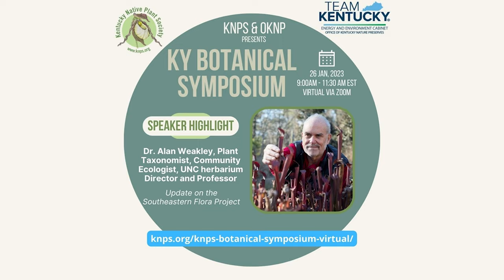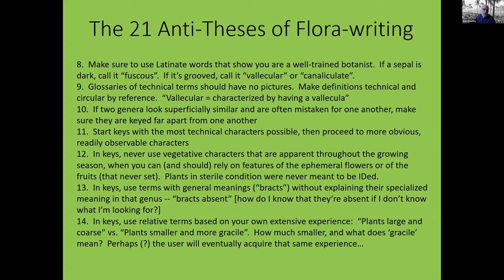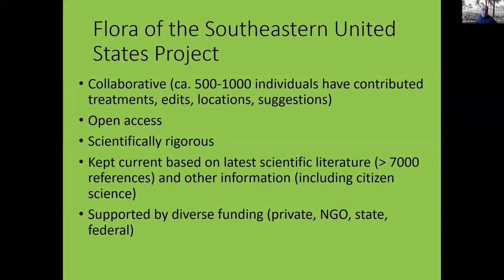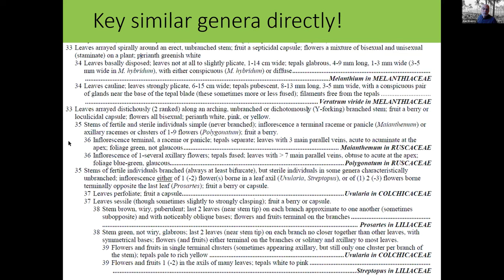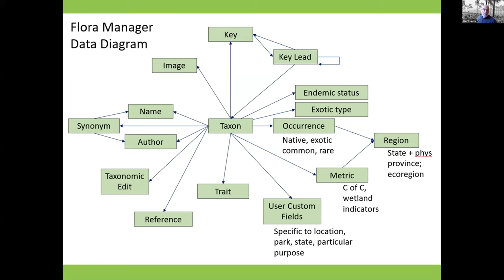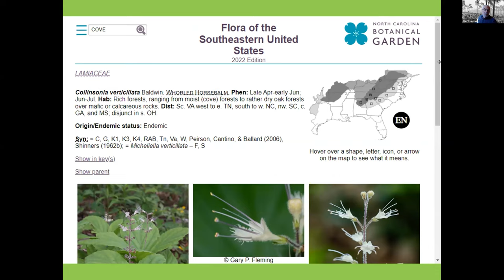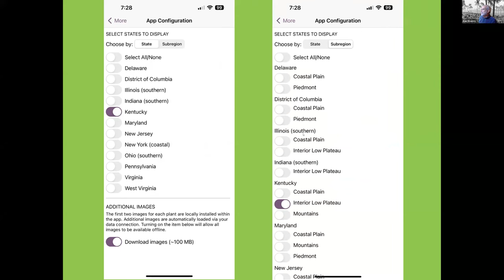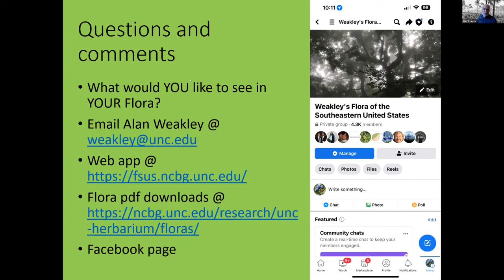2023 Kentucky Botanical Symposium: Update on the Southeastern Flora Project by Dr. Alan Weakley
2023 Kentucky Botanical Symposium: Update on the Southeastern Flora Project presented by Dr. Alan Weakley, North Carolina Botanical Garden & Southeast Botanist.